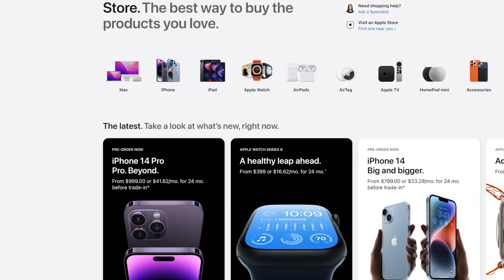MI SPIEGATE PERCHE' IPHONE 14 HA COSÌ TANTA DIFFERENZA TRA EURO - DOLLARO O 💲- €?